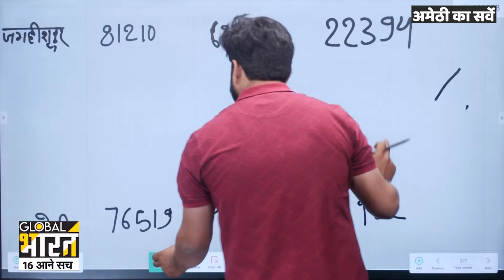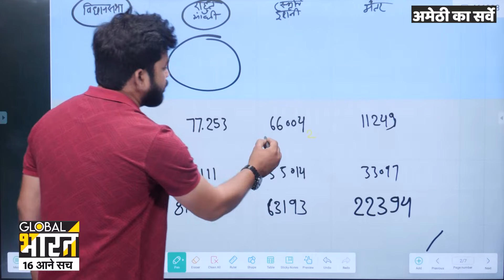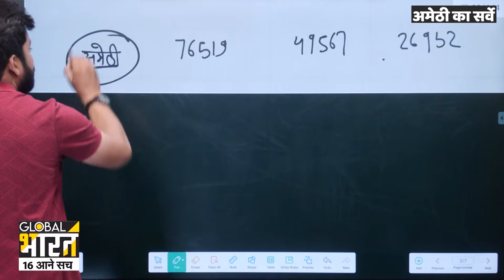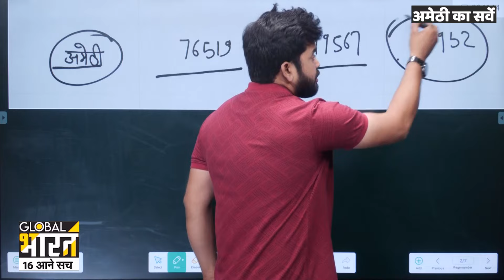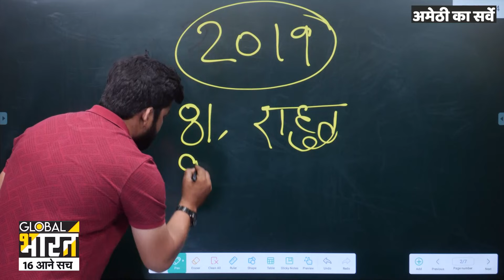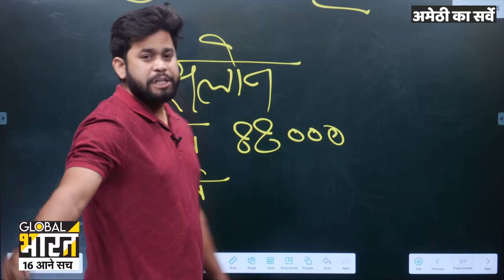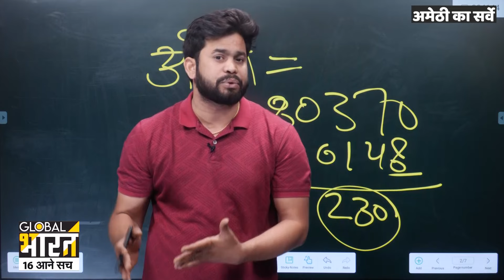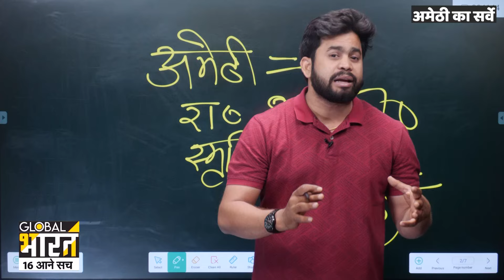Rahul Gandhi vs Smriti Irani Amethi: 1 लाख वोट से हारेंगे राहुल गांधी अमेठी का सबसे सटीक सर्वे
Hindi news, हिंदी न्यूज़ , Hindi Samachar, हिंदी समाचार, Latest News in Hindi, Breaking News in Hindi, ताजा ख़बरें | Global Bharat TV